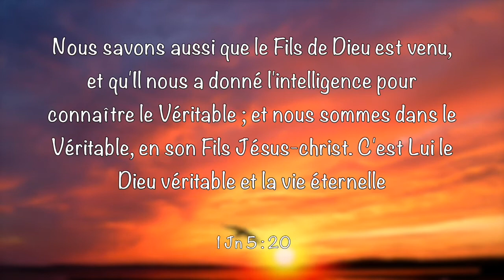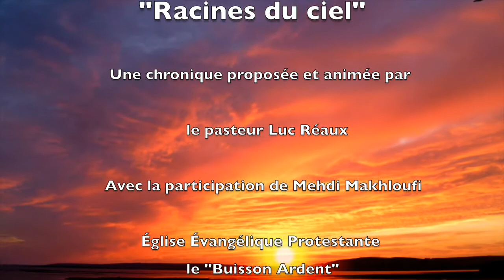Racines du ciel n°11 / Pourquoi Jésus est-il venu ? / Jésus est venu pour donner la vie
Chronique proposée et animée par le pasteur Luc Réaux, avec la participation de Mehdi Makhloufi.